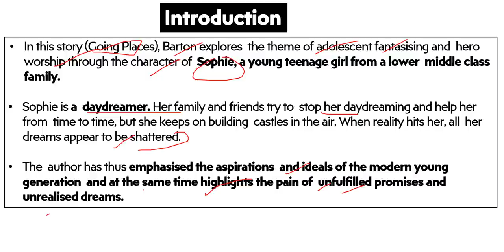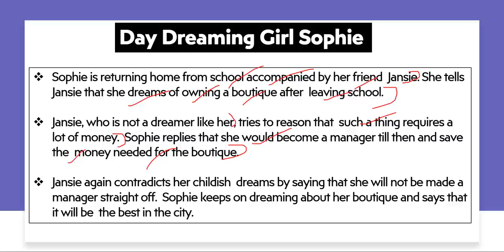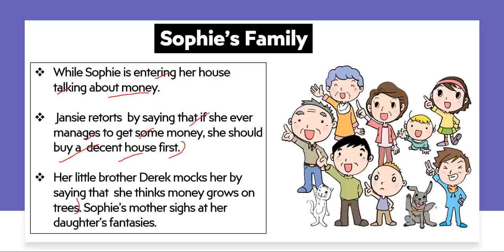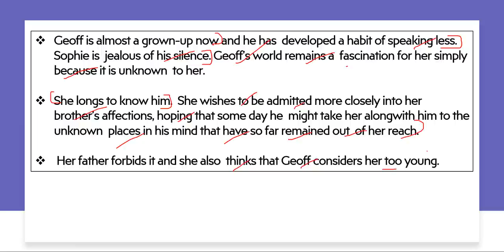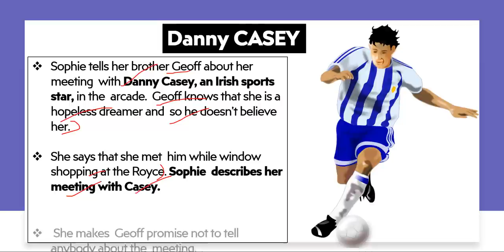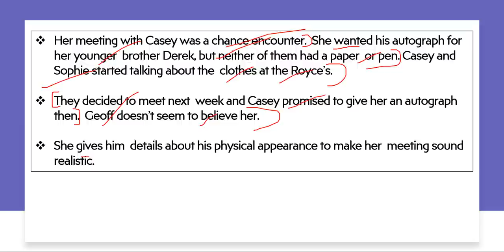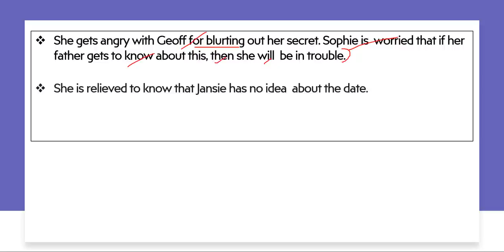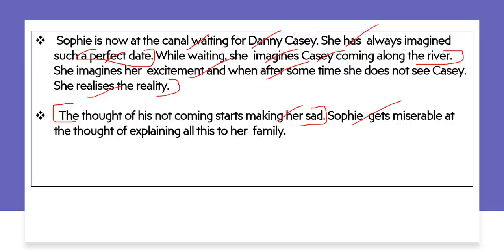going places I class 12 English I CBSE 2022-23 I summary I important questions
Dear students in this video lecture we are going to discuss about
class 12 English ( Flamingo Book NCERT ) chapter 8 going places

2022-23 session

we will discuss The Interview class 12 in Hindi
this is a short and easy summary of The Interview

TOPICS Covered in this video

1) summary
2) introduction
3)  character sketch
4) important topics

For Notes Visit our websites